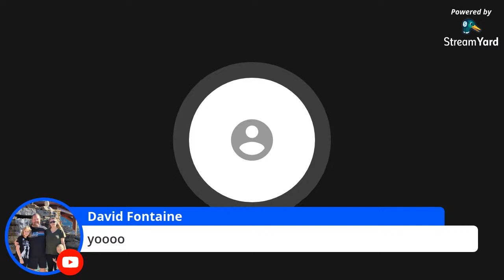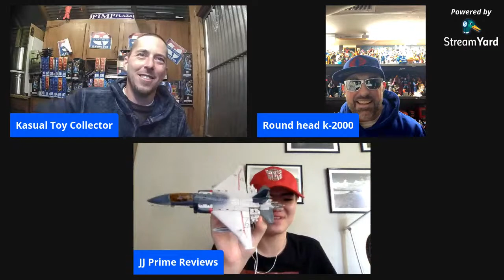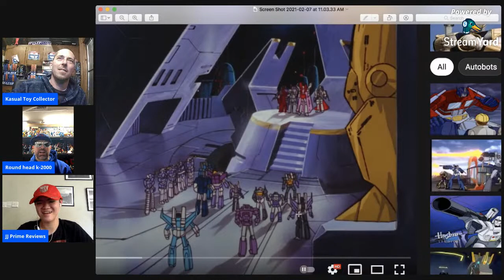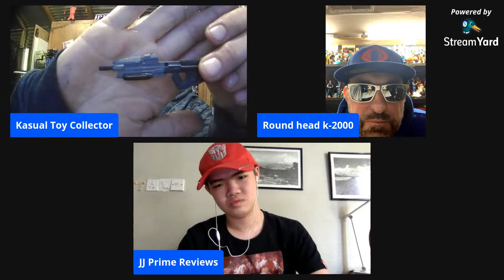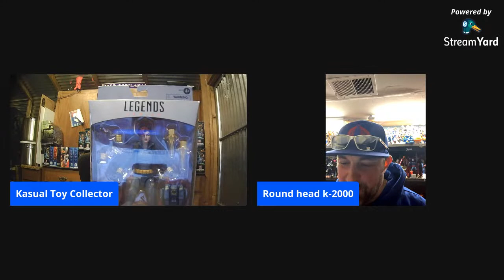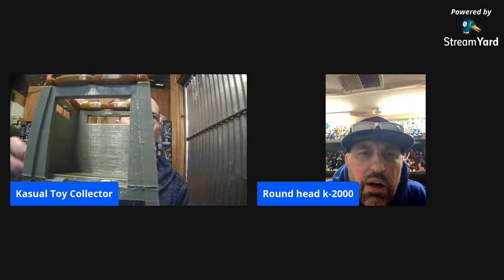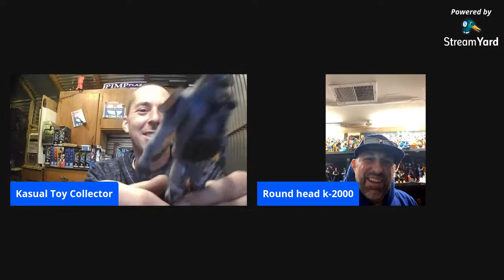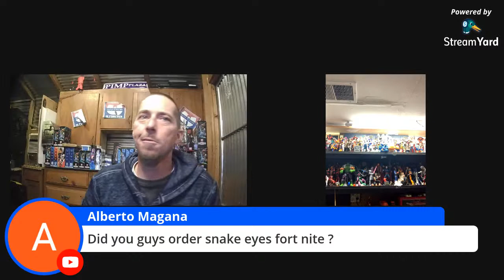Kasual Toy Chat Saturday 2-6-21 Gi Joe Classified 3D Printed Trouble Bubbles & More!!!!